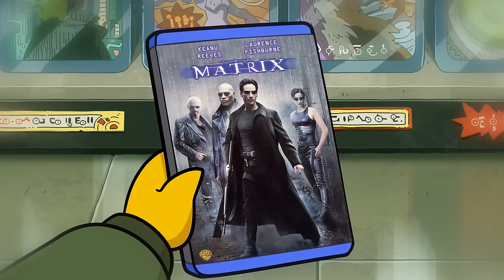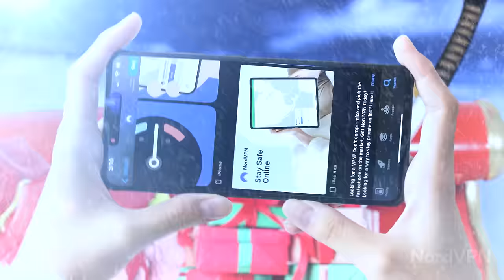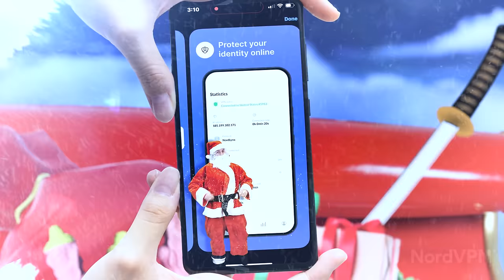POV: Detective Pikachu turns off his body cam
Get Exclusive NordVPN Christmas deal + 4 months extra here ➼ It’s risk-free with Nord’s 30-day money-back guarantee!

Special thanks to our Patron Producers!

Albert Hutchins
Andrew Palmer
Adam Knopow

Animation ►
Holly Gee

Ad Compositing ►
Oddest of the Odd